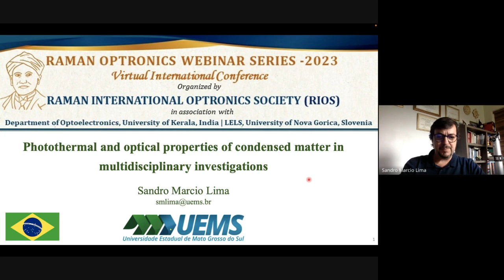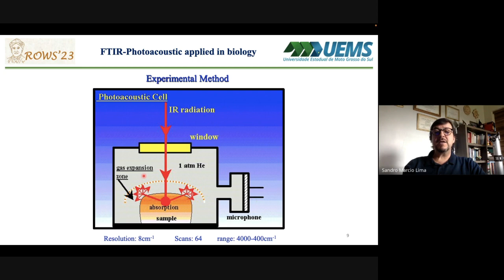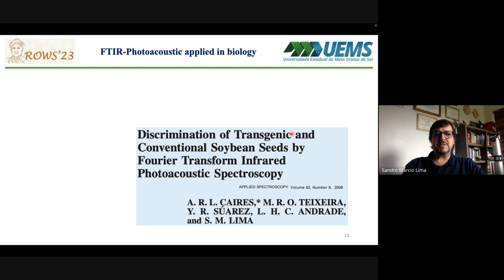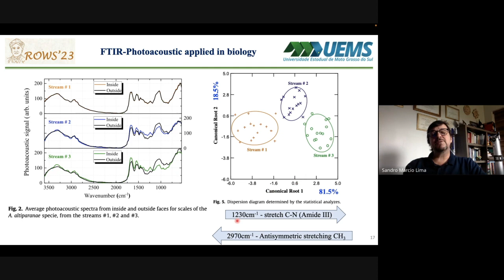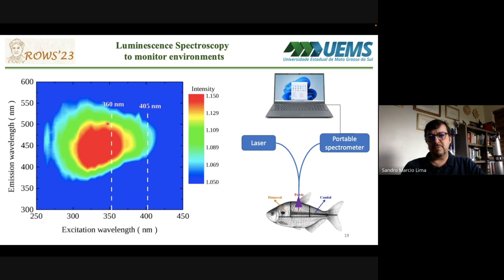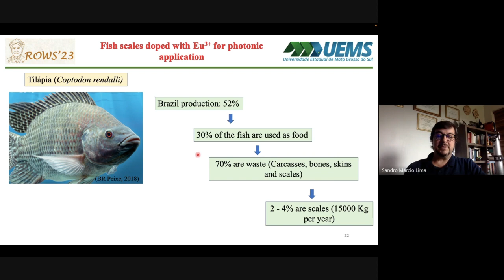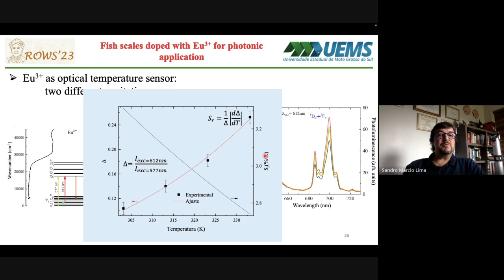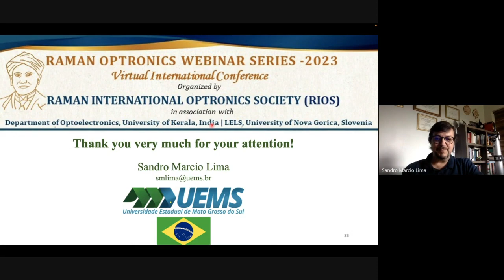9th Webinar ROWS 2023 by PROF. SANDRO MARCIO LIMA Mato Grosso do Sul State University, Brazil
Resource Person: PROF. SANDRO MARCIO LIMA, Mato Grosso do Sul State University, Brazil

Topic: Photothermal and optical properties of condensed matter in multidisciplinary investigations